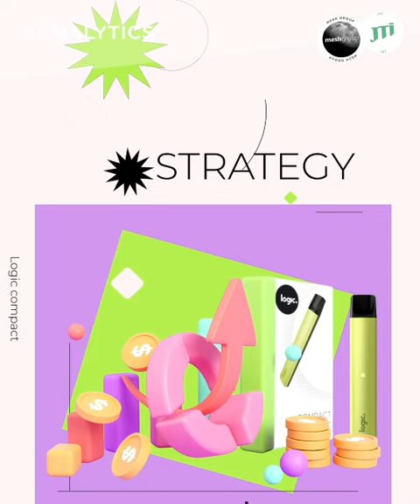Analytics JTI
Analytics: summarizing the results of the implementation of a comprehensive project for the development of the brand of JTI products in the Russian market. Growth of device awareness by 45%, increase in sales by 15%. Preparation of a strategy for the further development of brands.